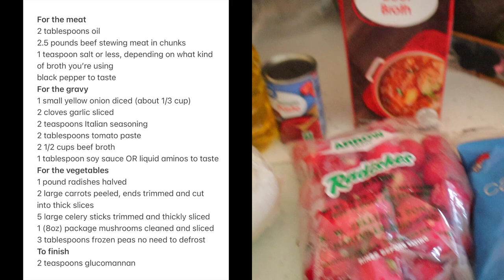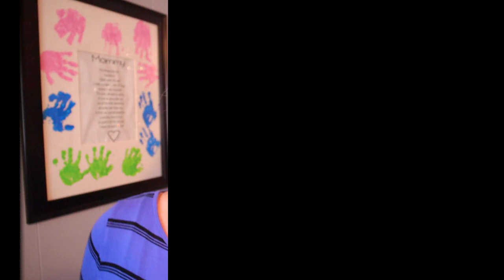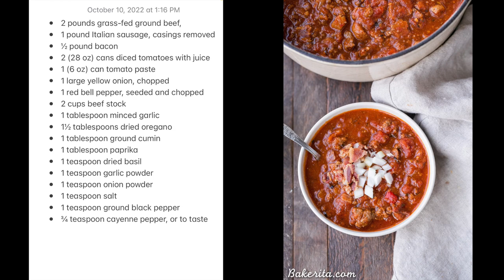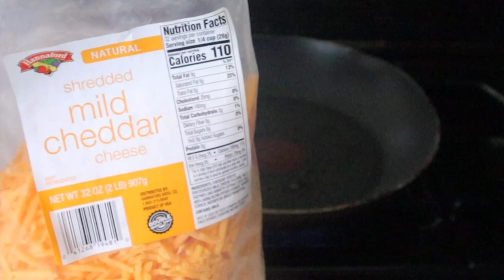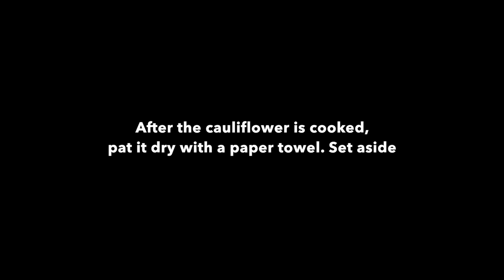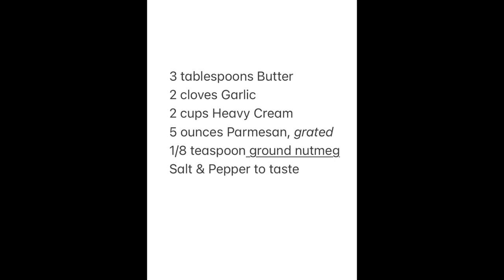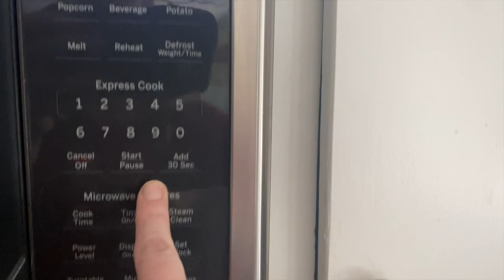Dirty Keto Meals and Recipes for Weight Loss | 5 favorite Keto Meals | What I eat on Dirty Keto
Hey guys! This video is FIVE of my favorite Dirty Keto Meals and Recipes! Part TWO! Dirty Keto is how I've been able to lose this weight and I want to be able to help all of you be successful as well so I will be sharing my favorite Dirty Keto Meals with you. Some of the keto meals I make in my What I Eat in a Day videos are new to me so I wanted to make these videos for you to share my favorite keto meals! Let me know which ones are your favorite!

Timestamps
0:00 Intro
2:45 Keto Beef Stew
10:20 Keto Chili
14:16 Cheesy Crust Pizza
18:51 Keto Chicken Alfredo Casserole
23:29 Broccoli Quiche

* Donate toward my Excess Skin Removal surgery if you feel led!

~ Snail Mail -
Stephy Noonan
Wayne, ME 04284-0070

SKIN SURGERY BREAKDOWN
Abdominoplasty & Pubic Lift - Fleur De Lis - $8,905.75
Bilateral Thigh Lift - $11,200
Brachioplasty - $10,100

**This skin removal surgery will be such an important part of my journey but financially I'm not sure how we'll be able to make it work. Please please do not feel obligated at all but if you feel led to help out, it would be incredibly appreciated! I know God will provide if it's meant to be! He always does!

My faves
~ Crazy Cups - Chocolate flavors
~ Crazy Cups - Blueberry Cobbler
~ Crazy Cups - Variety Pack
~ Cinnabon Classic Cinnamon Roll k cups

Camera equipment
Mini tripod
62 inch tripod